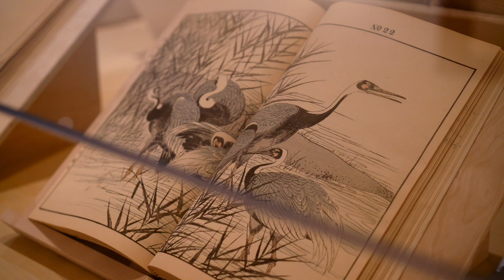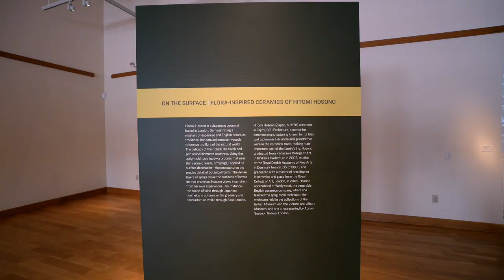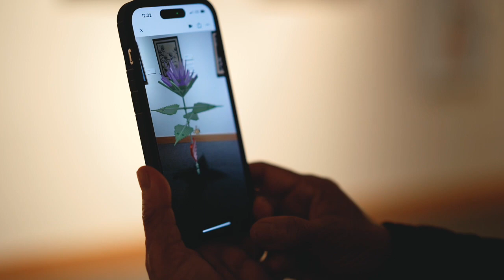Flora: 3 artists, 3 mediums, 3 exhibitions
A trajectory of three artists, three mediums, and three masterful surface explorations of the botanical wonders of our world. Historic Japanese prints from Imao Keinen, contemporary porcelain vessels by Hitomi Hosono, and printed fabrics and original prints from Ian Hanesworth.

The suite of exhibitions, Flora, is presented by the Minnesota Marine Art Museum, with support in part from our Board of Directors, the Elizabeth Calendar King Foundation, Gundersen Medical Foundation, Winona Foundation, the Winona Community Foundation, Liz Strand Cimini and other generous sustaining contributions from foundations, corporations, individuals, members and volunteers.

Special thanks to our sponsors and partners, Hiawatha Broadband Communications (Lead Sponsor), Wisconsin Public Radio (Media Partner), and The Charmant Hotel (Hospitality Partner), and presenting partners, Adrian Sassoon (London, UK) and Ronin Gallery (New York, NY).